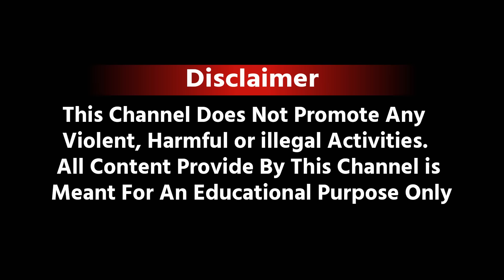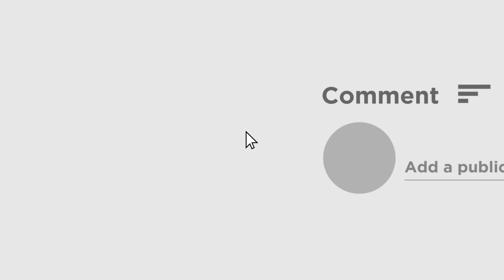Duttapukur Case | বান্ধবীকে বাড়িতে নিয়ে গিয়ে কু-কর্মের অভিযোগ, পুলিশের জালে অভিযুক্ত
বান্ধবীকে বাড়িতে নিয়ে গিয়ে কু-কর্মের অভিযোগ । ভিডিও সোশ্যাল মিডিয়ায় ছড়িয়ে দেওয়ার হুমকি । এই ঘটনায় দুজনকে গ্রেপ্তার করেছে দত্তপুকুর থানার পুলিশ।